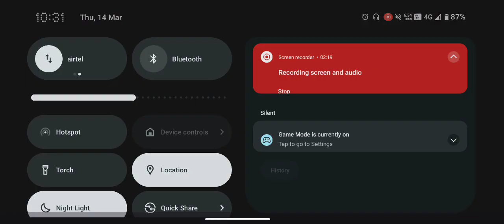TDM Pro level game play 😂😂😂bgmi